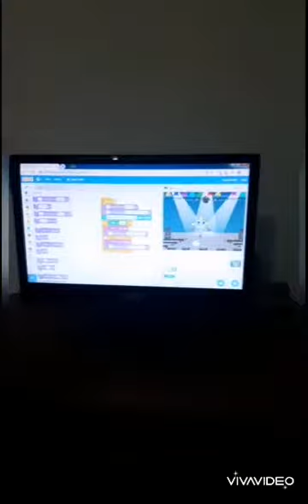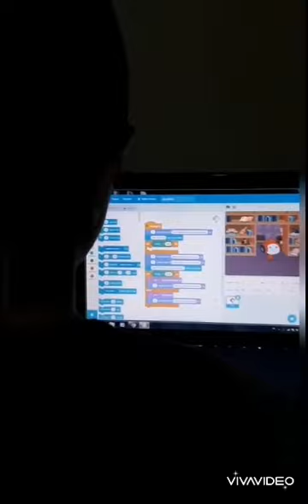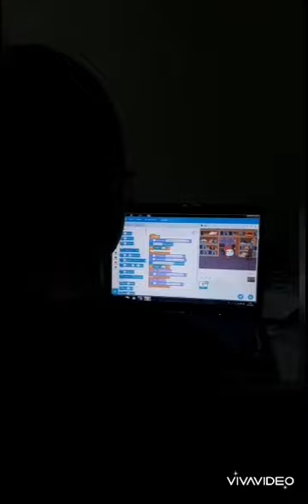SCRACHT le Eş Anlamlı Kelimeler Oyunu